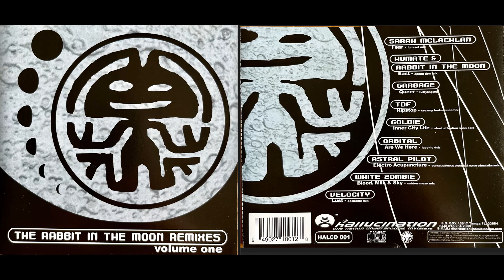Rabbit in the Moon - The Remixes, Vol. 1 (1998) (Classic Electronica Album) [HQ]